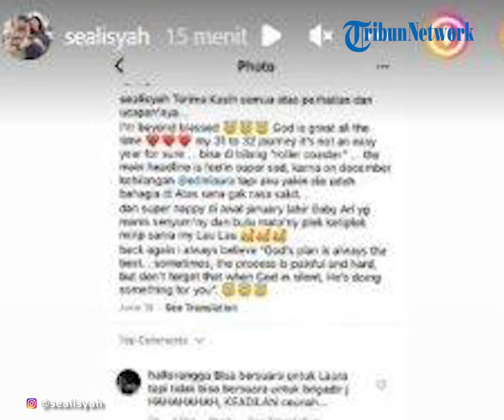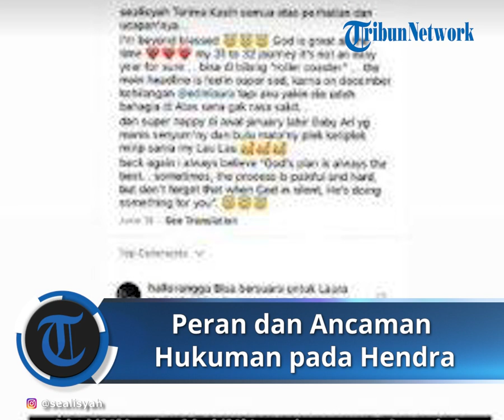Brigjen Hendra Kurniawan Terancam Hukuman Berat setelah Terlibat Kasus Kematian Brigadir J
TRIBUN-VIDEO.COM - Bareskrim Polri mengungkapkan peran eks Karo Paminal Propam Polri, Brigjen Hendra Kurniawan dalam menghalangi pengungkapan kasus tewasnya Brigadir J di rumah Ferdy Sambo.

Dirsiber Bareskrim Polri Brigjen Asep Edi Suheri menyebut Brigjen Hendra Kurniawan masuk dalam salah satu dari 5 klaster peran para polisi terkait CCTV vital dalam kasus tewasnya Brigadir J.

Seperti diketahui, tak hanya melibatkan satu dua orang, kasus kematian Brigadir J sampai membuat 83 anggota polisi diperiksa.

Dari 83 polisi tersebut, ada 6 anggota yang diduga melakukan tindak pidana menghalangi penyidikan atau obstruction of justice.

Dari enam polisi tersebut, masuk nama Ferdy Sambo dan seorang jenderal bintang satu Brigjen Hendra Kurniawan eks Karo Paminal Div Propam Polri.

Brigjen Hendra merupakan sosok yang sempat kena damprat kerabat Brigadir J di rumah duka.

Dalam kasus ini, ia bersama Ferdy Sambo termasuk dalam cluster yang memerintahkan menghilangkan rekaman CCTV.

Atas dosanya itu, Brigjen Hendra Kurniawan kini dinonaktifkan Kapolri Jenderal Listyo Sigit Prabowo dari jabatannya sebagai Karo Paminal Divpropam.

"Penyidik melakukan pemeriksaan mendalam maka terdapat 6 orang yang patut diduga melalukan tindak pidana yaitu obstruction of justice atau menghalangi penyidikan," kata Irwasum Polri Pol Agung Budi Maryoto. di Mabes Polri, Jakarta, Jumat (19/8/2022).

Asep menyebut, ancaman hukumannya cukup tinggi atas tindakan tersebut.

"Pasal yang disangkakan hukumannya cukup tinggi ya yaitu pasal 32 dan 33 UU ITE dan pasal 221 serta pasal 223 KUHP juncto pasal 55 dan 56 KUHP," tutur Edi.

Saat ini, kelima anggota tersebut telah dilakukan penahanan di Tempat Khusus (Patsus).

Nantinya, mereka bakal segera diusut secara pidana oleh penyidik Polri.

"Kalau untuk tentu FS sudah. Kelima yang sudah dipatsuskan ini dalam waktu dekat akan kita limpahkan ke penyidik nanti secara teknis penyidik akan jelaskan persangkaan pasalnya," pungkas Agung.

Berikut lima orang anggota yang merintangi penyidikan kasus Brigadir J termasuk Ferdy Sambo:

1. Eks Karo Paminal Polri Brigjen Hendra Kurniawan.

2. Kombes Agus Nurpatria selaku Kaden A Biropaminal Divisi Propam Polri.

3. Kompol Baiquni Wibowo selaku PS Kasubbagriksa Baggaketika Rowabprof Divisi Propam Polri.

4. AKBP Arif Rahman Arifin selaku Wakadaen B Biropaminal Divisi Propam Polri.

5. Kompol Chuk Putranto selaku PS Kasubbagaudit Baggaketika Rowabprof Divisi Propam Polri.

Eks Penasihat Ahli Kapolri dan Ajudan Ferdy Sambo Didesak Jadi Tersangka

Istri Ferdy Sambo, Putri Candrawathi jadi tersangka kelima kasus pembunuhan berencana Brigadir J.

Sebelumnya ada Bharada E, Brigadir RR, Asisten Rumah Tangga (ART) KM, dan Ferdy Sambo yang sudah lebih dulu berstatus tersangka dan ditahan.

Meski tersangka, hingga kini Putri Candrawathi belum ditahan karena alasan kesehatan.

Adanya surat dokter dan dengan alasan penyembuhan selama 7 hari, Putri Candrawathi untuk sementara lolos dari penahanan.

Rupanya sejumlah pihak tak puas hanya pada lima tersangka.

Pengamat hingga pengacara Brigadir J merasa ada pihak lain yang pantas menyusul Putri Candrawathi sebagai tersangka.

Pertama mantan Penasihat Ahli Kapolri Fahmi Alamsyah.

Kedua seorang ajudan Ferdy Sambo inisial D.

Artikel ini telah tayang di Tribunnews.com dengan judul Brigjen Hendra Kurniawan Masuk Klaster 4 dalam Kasus Brigadir J, Apa Peran dan Ancaman Hukumannya?,